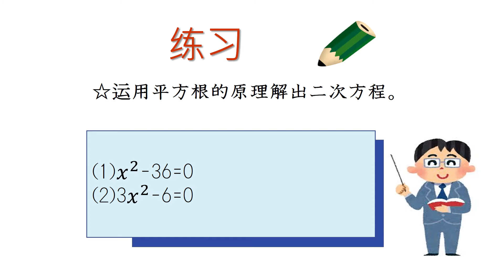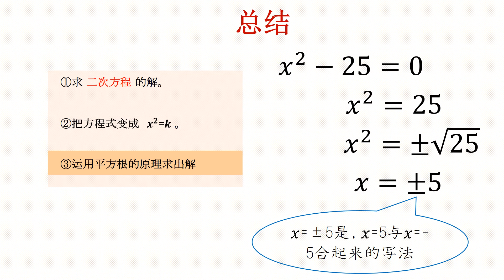中3＿二次方程式を解くこと＿平方根の考えを使った解き方（中国語版）